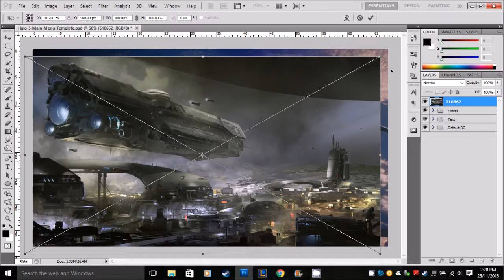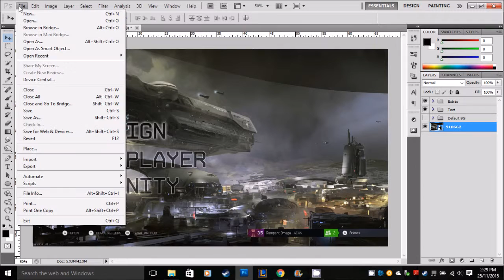Halo 5 Main Menu Tutorial and Download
If you have any fail videos that you wish to share to be included in
my new series, upload it to youtube, must be HD quality, and send

Music that I have used

Body music
• Support FEWZ:

Body music
• Support Artegon:

Body music
• Support FEWZ:

Outro music
• Support Disfigure: